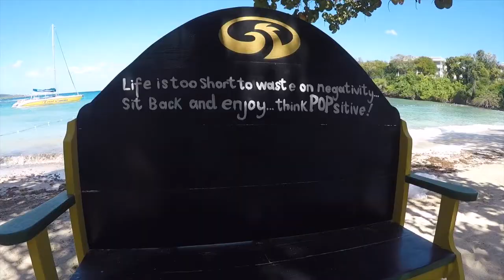WANDERLUST// JAMAICA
It was Mariano's first time out of the country!!! Woooo!!! We took a fam vacay to Jamaica and stayed at the Grand Palladium Resort!

Song: Bryce Fox - Burn Fast